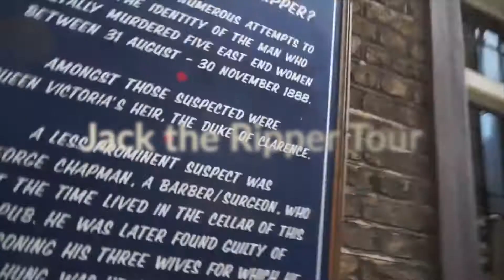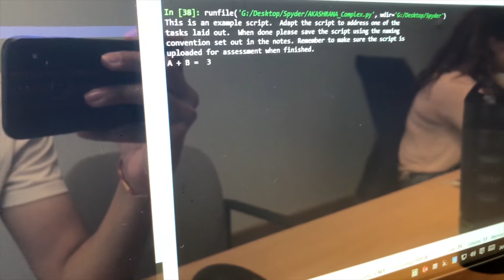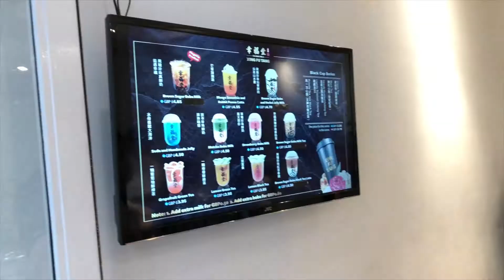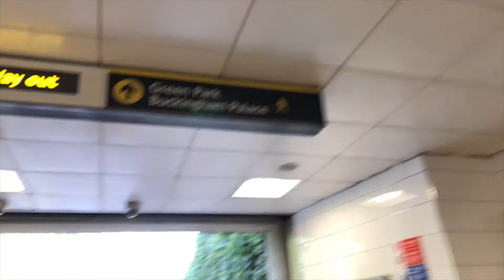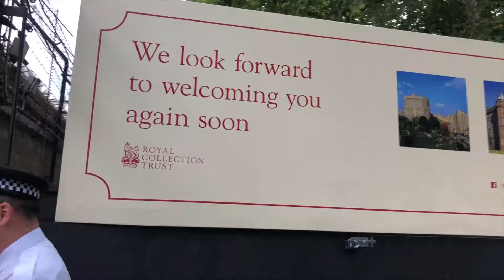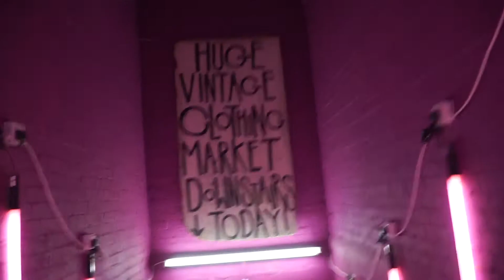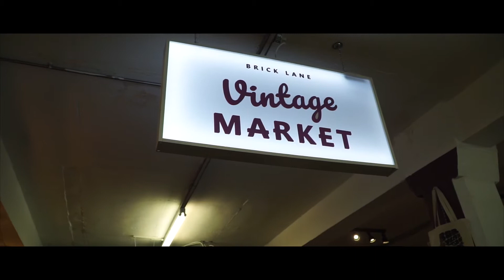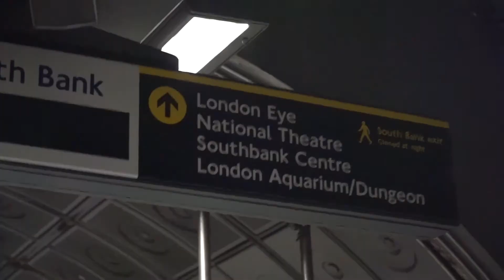Akash's Queen Mary Summer